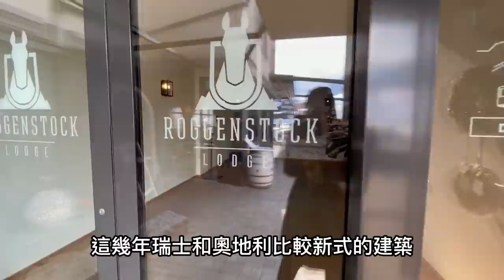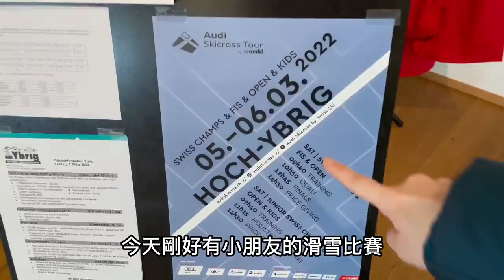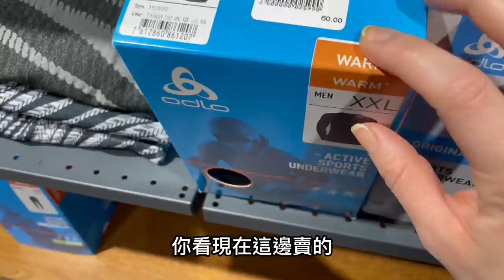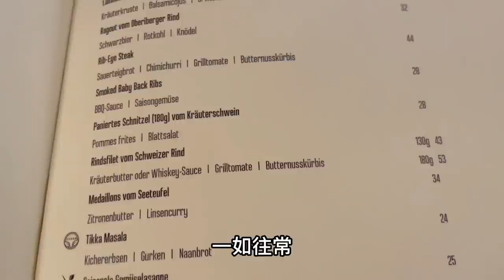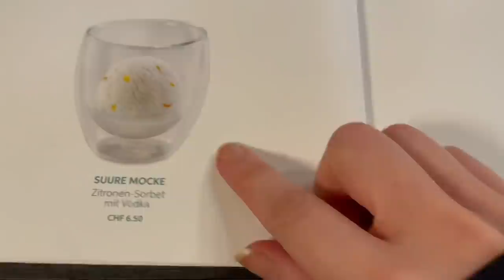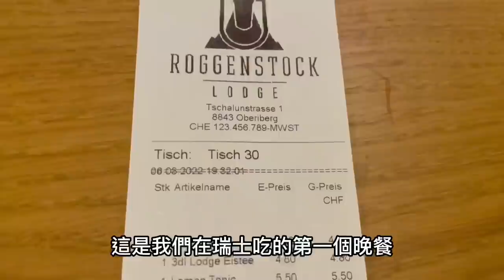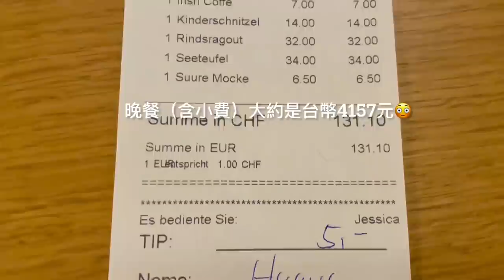[瑞士旅遊]🇨🇭開箱我們在瑞士滑雪住的飯店🇨🇭不用戴口罩！彷彿回到疫情前｜不需要疫苗護照也不需要檢測證明就可以入境瑞士了！🤩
♥️每月台幣15元起，就可以和我們一起幫助小朋友出國遊學，點這裡即可加入贊助會員：
（如果加入的過程有問題的話，可以改用電腦操作，在本頻道首頁就有「加入」按鈕囉！）

👉如果不方便加入會員，也可以透過 PayPal 贊助台灣家庭在德國教育基金喔:

[瑞士旅遊]🇨🇭開箱我們滑雪住的飯店🇨🇭不用戴口罩了～彷彿回到疫情前｜不需要疫苗護照也不需要檢測證明就可以入境瑞士了！